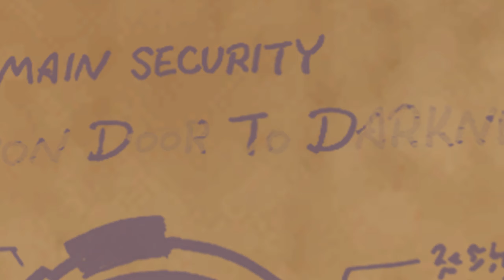Space Paranoids Also Known as Tron | Toric's Take | Kingdom Hearts 2 Final Mix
The continued adventures of Sora, Donald and Goofy, or SDG for short, after a year long nap. Sequel to a terrible game called Chain of Memberberries, where unsurprisingly memories were stolen, things happened and Organization 13 made its full appearance. Here the trio go on a new adventure through the Disney realms to try and save the day yet again against the Heartless and Nobodies.